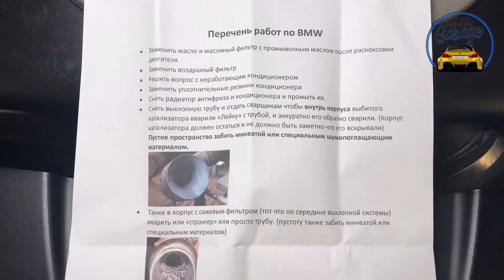Мойка радиатора охлаждения двигателя и кондиционера BMW E65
Большое ТО автомобиля BMW 7 E65 730d рестайлинг на СТО «BMW Garage»
В первом видео: Мойка радиатора антифриза охлаждения двигателя и радиатора фреона кондиционера BMW E65

Специализированное СТО по ремонту БМВ
г.Киев, Кольцевая дорога, 12-В
(р-н Жулянского моста, «Практикер».»Новус»)

Видео мойка радиатора охлаждения BMW 730d E65 в исполнении главного автослесаря СТО БМВ.
Мойка радиатора автомобиля, мойка радиатора кондиционера, чистка радиатора системы охлаждения